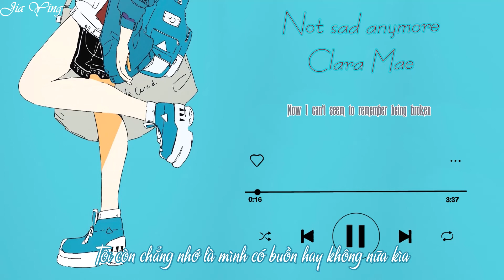[Vietsub + Lyrics] Not sad anymore - Clara Mae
Not sad anymore - Clara Mae
Vietsub by Jia Ying